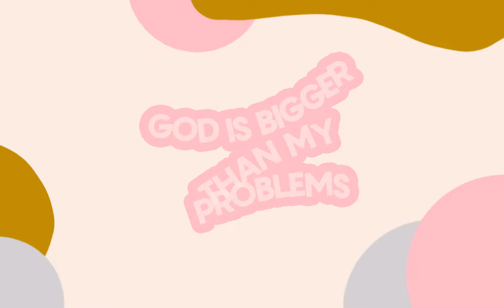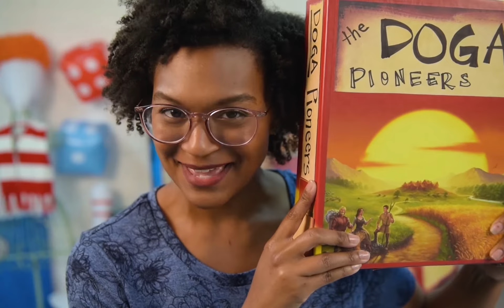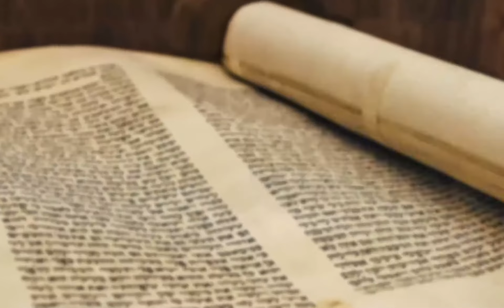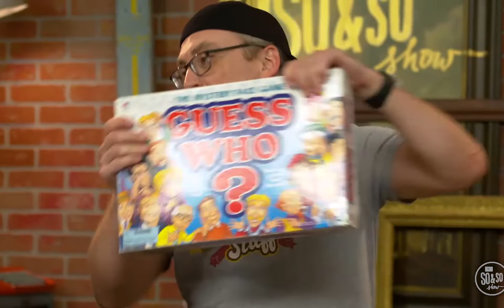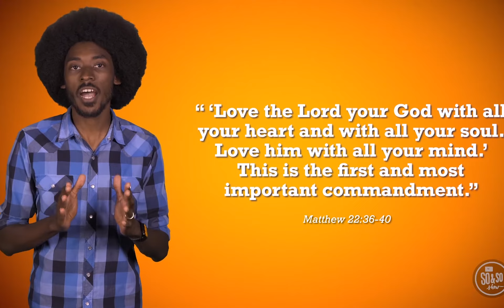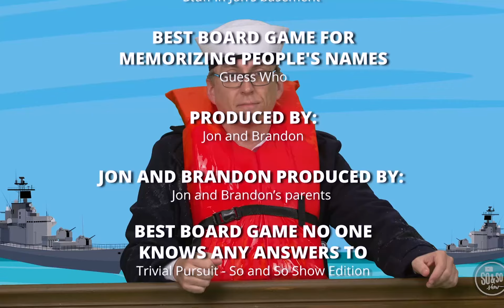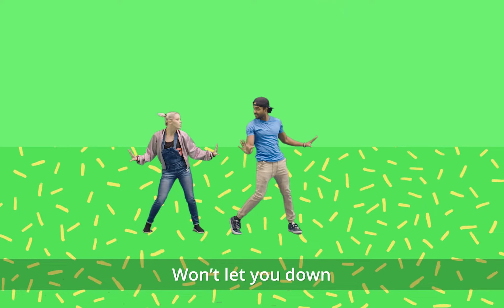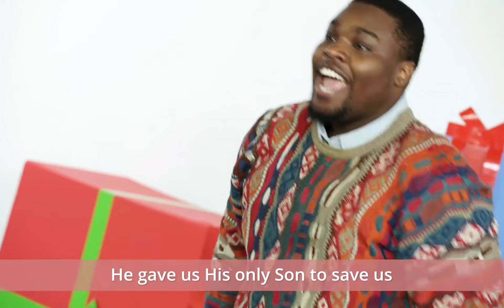Brave Kids Elementary Experience - January 3, 2021 | Brave Church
New Year, New Series. We're kicking off the year talking about The Most Important Thing - and how if we want to "Win at life" we've got to know the rules!